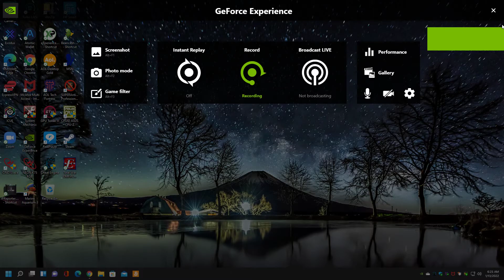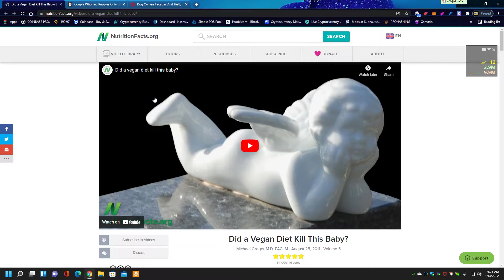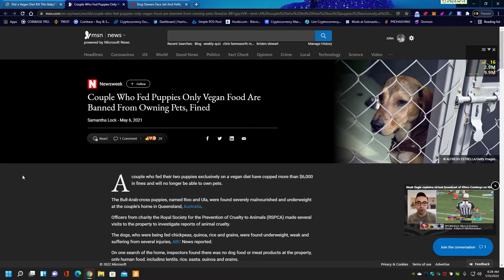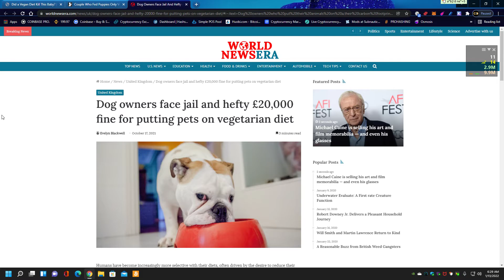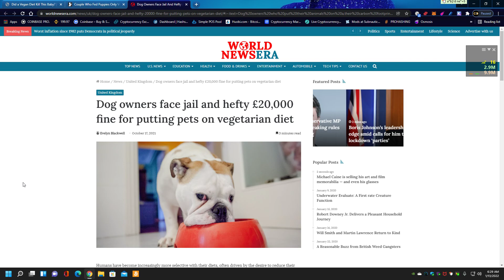Veganism KILLS. Obvious Vegan failure. LEAVE THE CHILDREN ALONE.